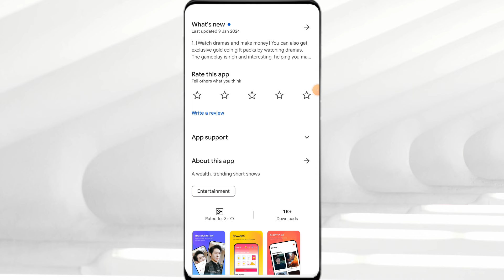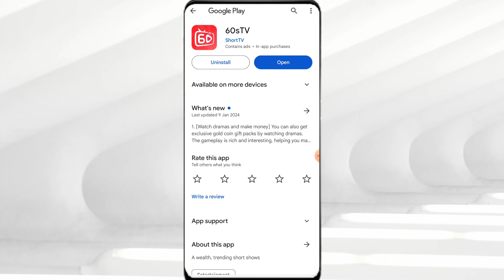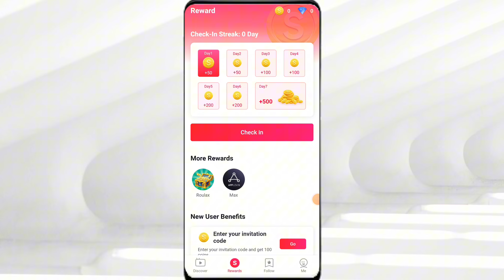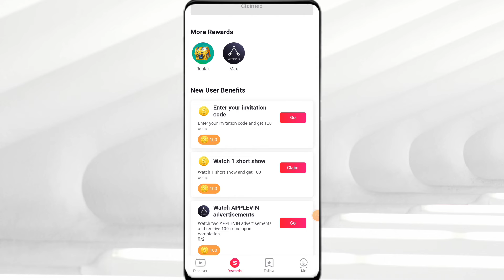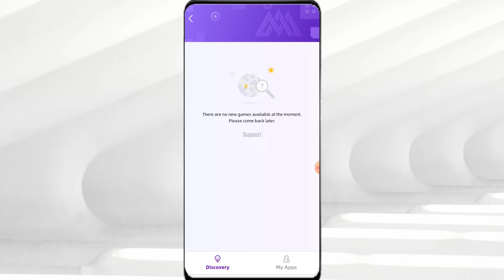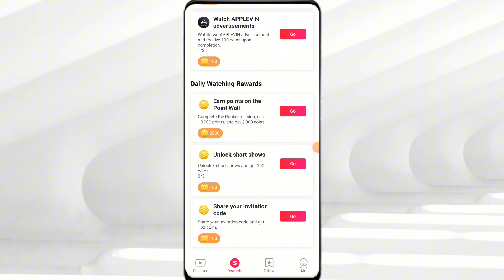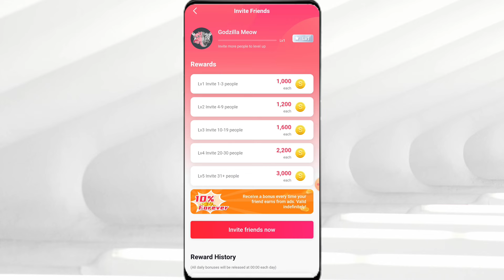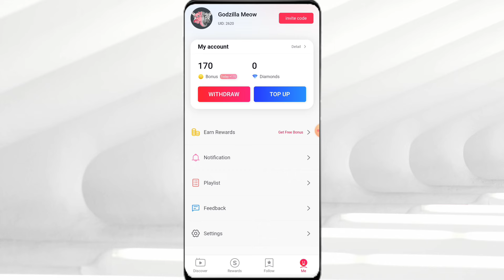SWAK TO SA MGA MAHILIG MANOOD NG KOREAN DRAMA, PWEDE KUMITA NG ₱500 EVERYDAY! | 60STV APP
Invite Code: ARMWBV9H2E

Ⓜ️OST LEGIT PAYING APP ON GCASH👇
Starcoin:
My Invite Code: 20514944
LovelyPet:

Tags related to video:
60sTV
60sTVApp